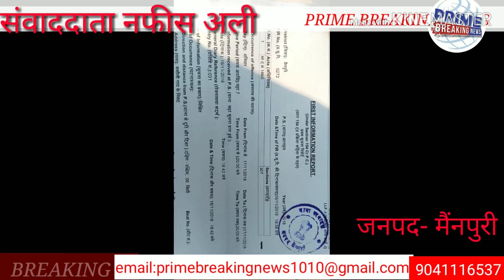दोस्त ही बना दोस्त का दुश्मन